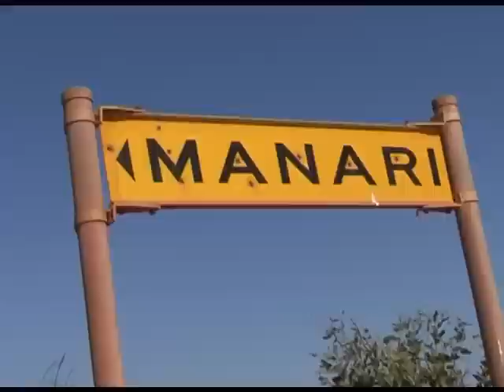A Weekend at Manari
Filmed on location at Manari, Jabir Jabir Traditional Owner Frank Parriman explains camping access north of James Price Point.